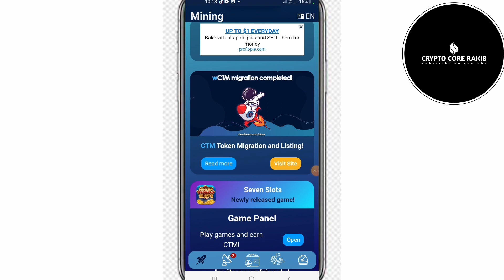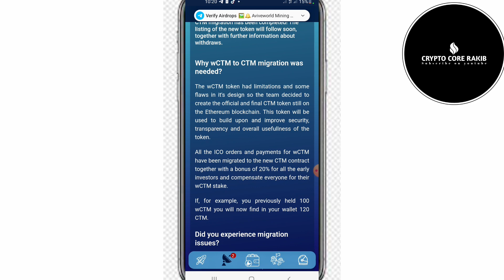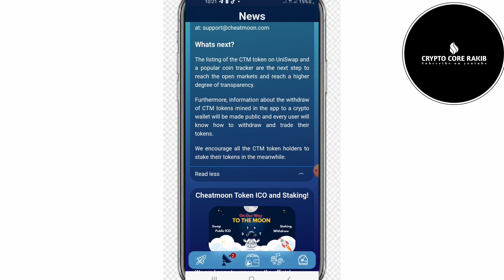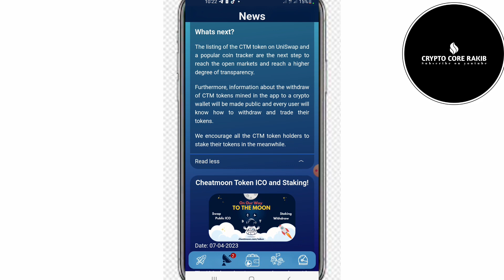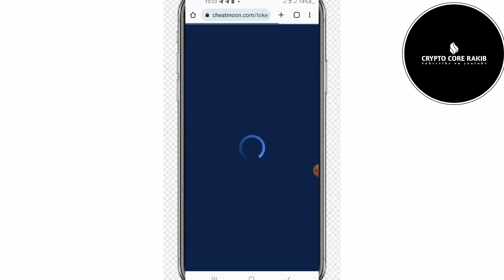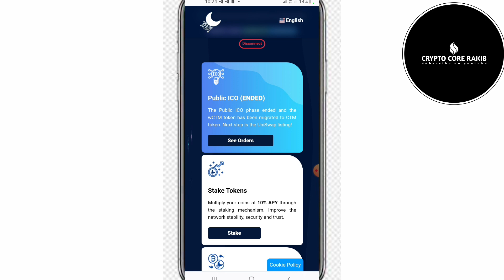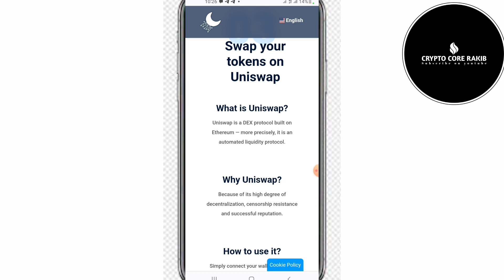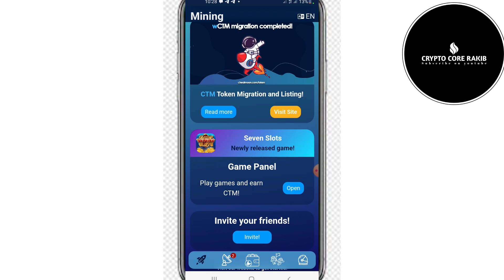Cheatmoon network withdrawal | Cheatmoon new update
Cheatmoon network withdrawal | Cheatmoon network | Cheatmoon new update

App link..
 Hello gays today i am share

1 PI Network Mainnet listing and kyc solution...
Pi network price prediction Bangladesh...

pi network is pi coin crypto

How many people joined pi network community...
Over.2 million people...

Mainnet Lunch complete But mainnet price not coming...
In this video i am share pi network update price prediction...

Thanks for coming like the video...

কিচু বুঝতে সমসসা হলে আমাদের ফেসবুক পেজ এ মাসেজ করুন।

আমাদের টেলিগ্রাম গুপে আজকের লিনক পাবেন।

Amader channel ta notun sobai support korben.
BD

Tag list

প্রতিদিন ১০০ ডলার ইনকাম করুন চলে আসুন আমাদের টেলিগ্রাম গ্রুপে

Free online earning app without investment
How to earn per month 500 USD
Dont worry join my telegram group all
Letest offer

ফ্রিতে সঠিক নিয়মে কাজ শিখে অনলাইন থেকে টাকা ইনকাম করার ওয়েবসাইট ভিজট করুন।

এয়ারর্ড্রপ কি?

এয়ারর্ড্রপে কিভাবে কাজ করতে হয়?

Following tag list.